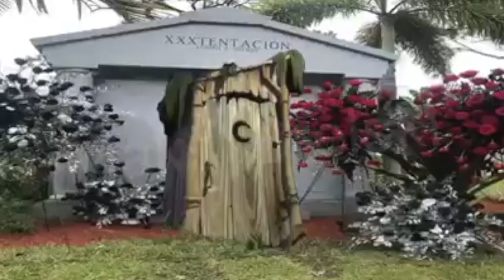Moist the Movie 2: Ice Age Trailer!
Epicness is on the way.

Despite this being an April fools joke, I am actually making a sequel, so get hyped.